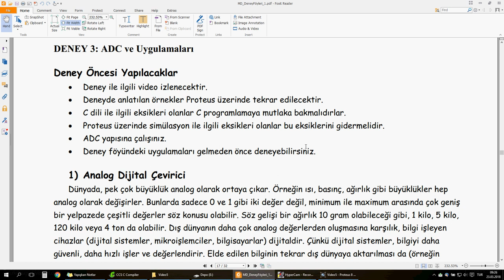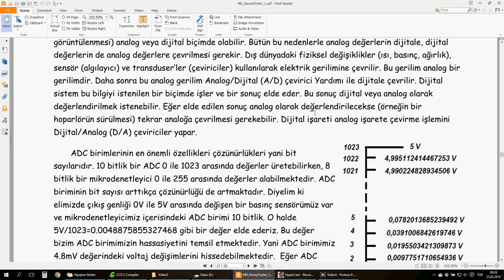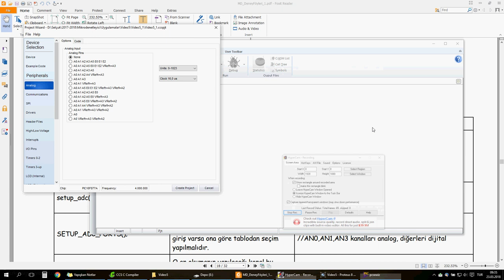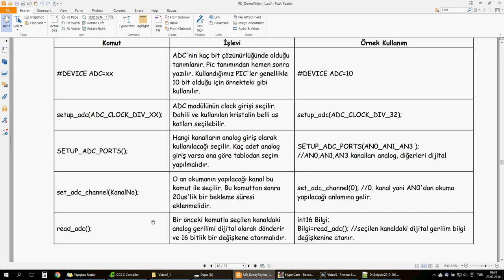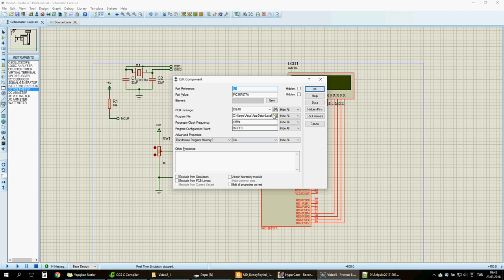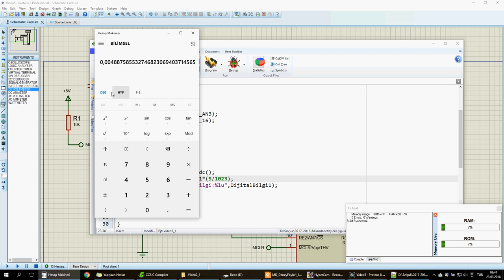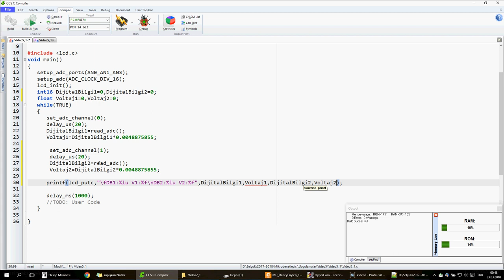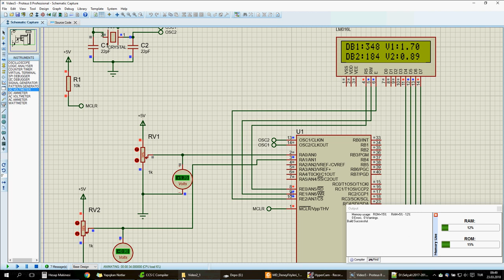Video5 - CCS C ADC Uygulaması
Mikrodenetleyici Laboratuvarı için hazırlanmış videodur.